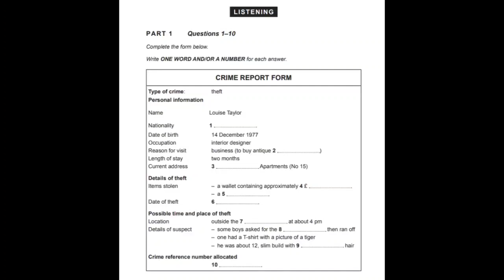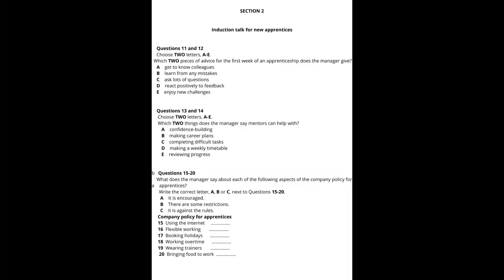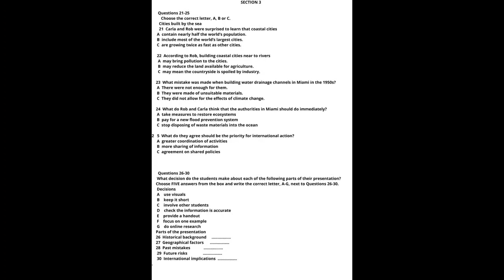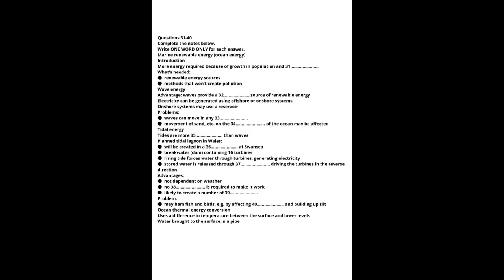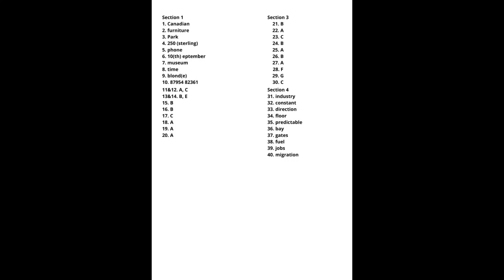Crime Report Form| type of crime theft Louise Taylorr with Answers| Listening practice test 9